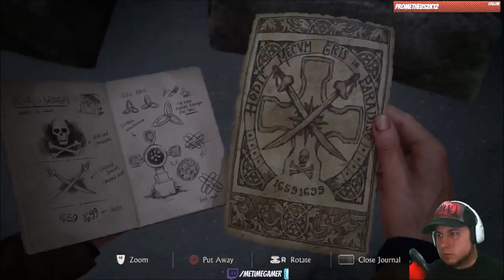Uncharted 4 - Playthrough - Part 4